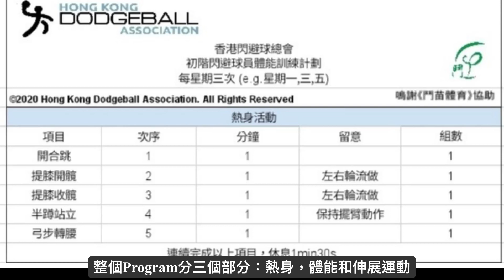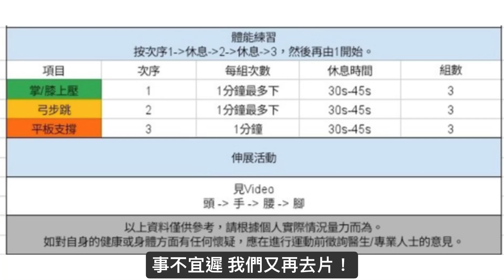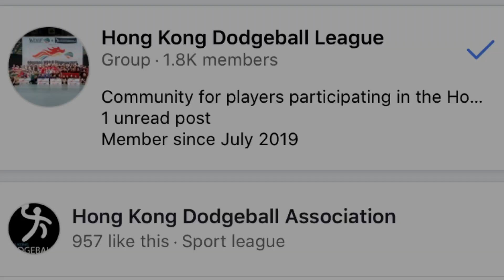停訓8星期-可以同體能講拜拜| 初階閃避球體能教學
香港閃避球總會 - 初階閃避球員體能訓練計劃
來緊一系列個人訓練計劃包括體能、投擲、接球、閃避等方向的影片讓各位同學停課不停練
停止訓練8個星期，則以往所習得的生理優勢都差不多完全失去
大家保持運動習慣，不至於重返訓練時「好似新既一樣」

內容：
1）熱身活動，每項1分鐘，做完整組先休息
開合跳-》提膝外旋-》提膝內旋-》半蹲站立-》弓步轉腰
2）體能活動，每項1分鐘，做完一項休息30-45sec(可據自身能力調整)
掌/膝上壓-》弓步跳-》平板支撐 *3個循環
3）伸展活動，每個動作15sec-1min就可以，伸展時有緊的感覺就可以

聲明
1)影片內容只供參考，未經本會同意不得擅自取用、或轉寄他人
2)對於任何因使用或不當使用引致或所涉及的任何損失、毀壞或損害（包括但不限於相應而生的損失、損毀或損害），本會概不承擔任何法律責任、義務或責任。
3)如對自身的健康或身體方面有任何懷疑，應在進行運動前徵詢醫生/專業人士的意見。